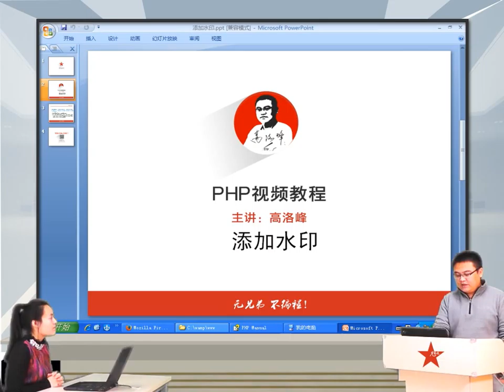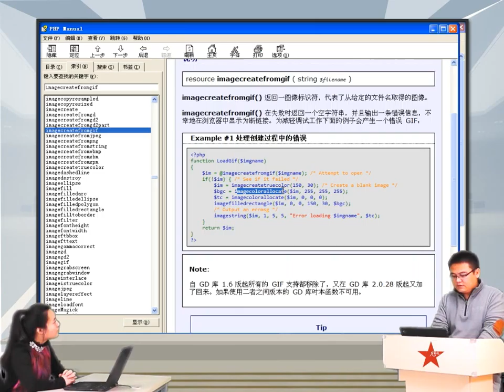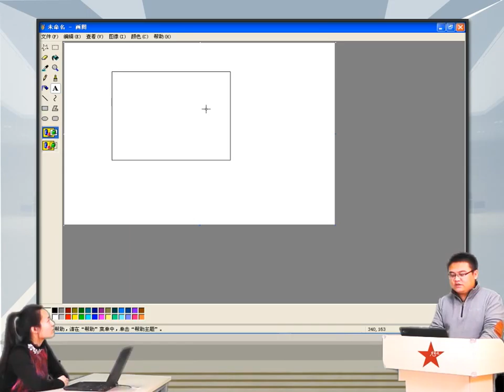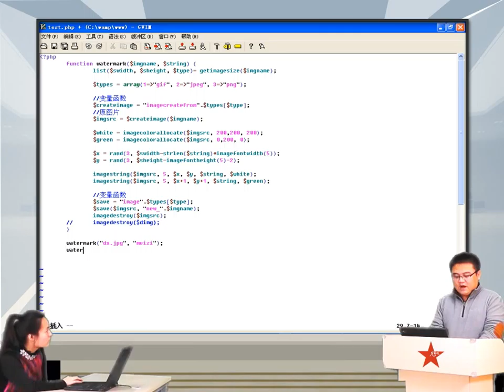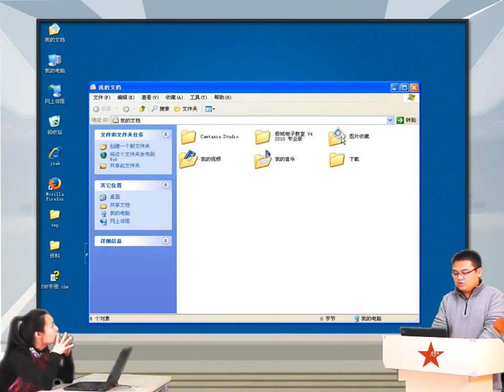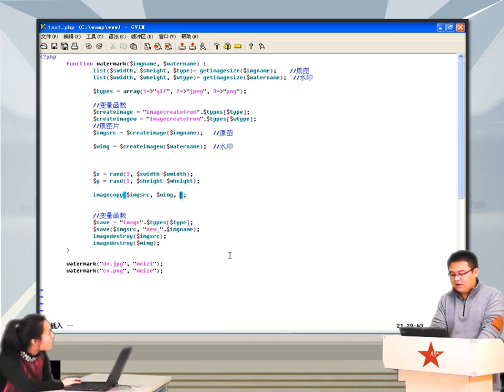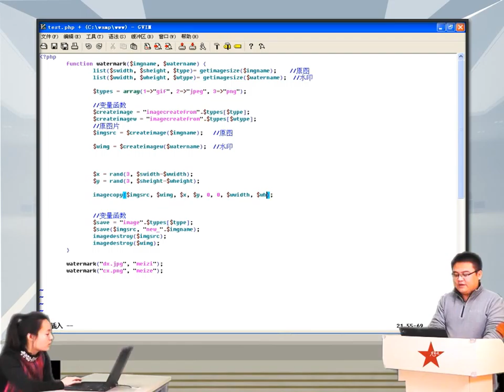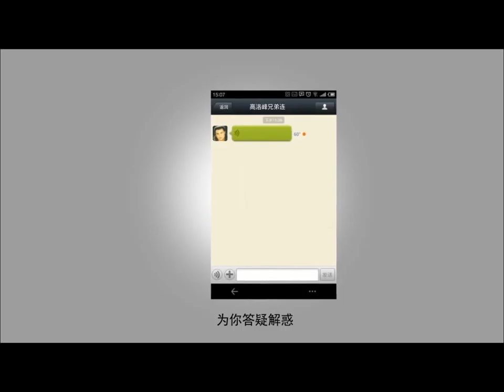2014兄弟连高洛峰 PHP教程13 3 3 添加图片水印